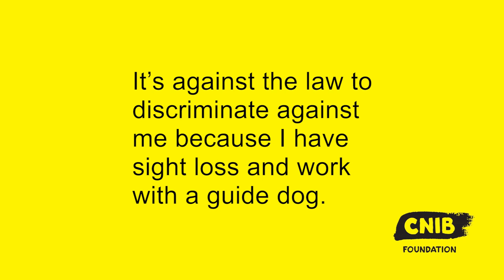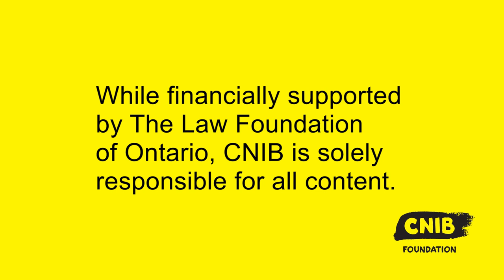Victoria's Story: Know Your Rights - Denied Access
Victoria is stopped by a security guard from entering a public building because of her guide dog. Watch how Victoria stands up for her rights to make sure that businesses follow the law.